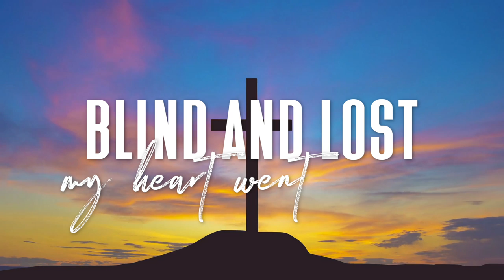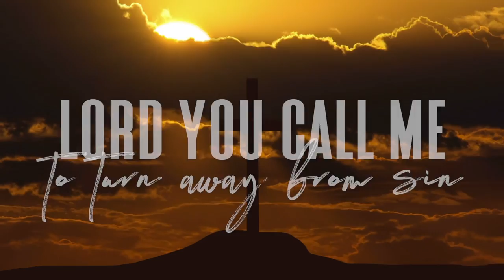Light of Jesus - Official Lyric Video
Music, Lyrics, Drums, Guitar, Keyboard, Lead Vocals: Fr. Maximilian
Harmonies: Karin Mozina
Sax: Carter Stephan
Bass: William Russell

Lyrics...
CHORUS
Light of Jesus shine on me;
Shine in me, shine through me.
Light of Jesus setting captives free.
Light for all let the darkness fall.

Once I walked in deepest darkness,
Blind and lost my heart went astray.
But now I know Your loving promise and pray.

CHORUS

Lord You call me to turn away from sin.
You cry out calling my name.
I hear Your voice calling again and I pray.

CHORUS

Light of the world You came among us,
Yesterday, today, forever the same.
My Lord and God, my Savior Jesus I pray.

CHORUS

Light of Jesus shine in me.
Light of Jesus shine through me.
Light of Jesus set me free…